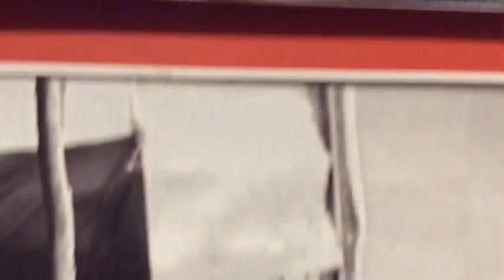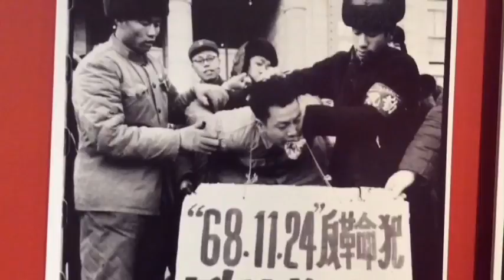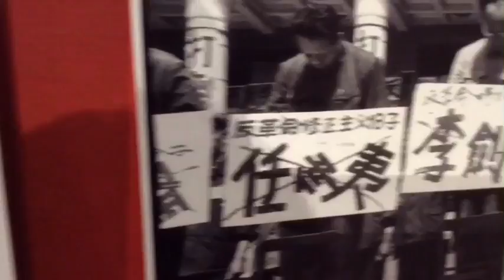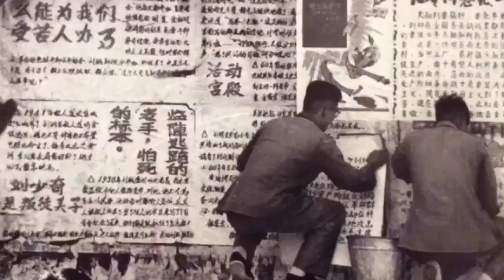李振盛文革十年摄影展